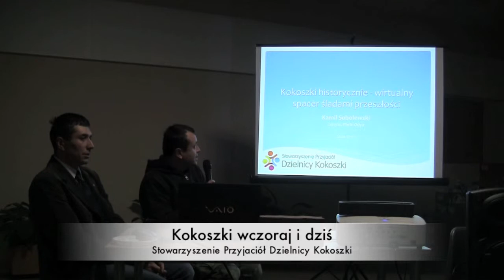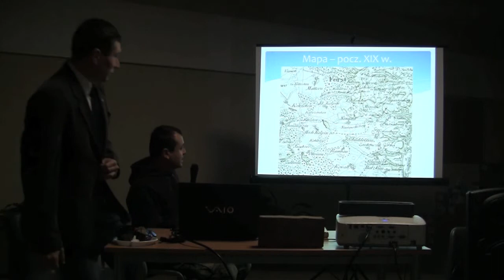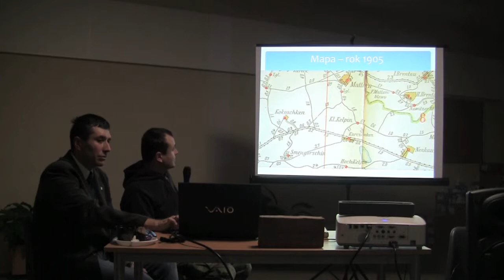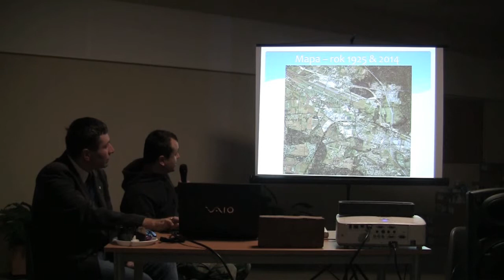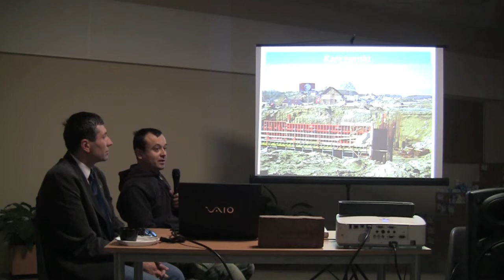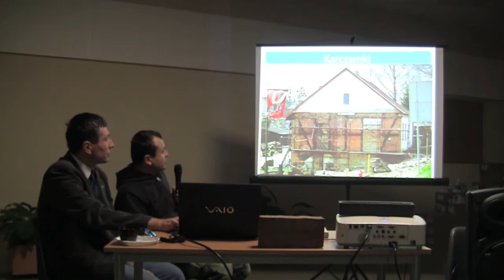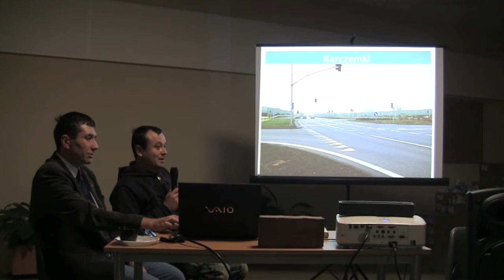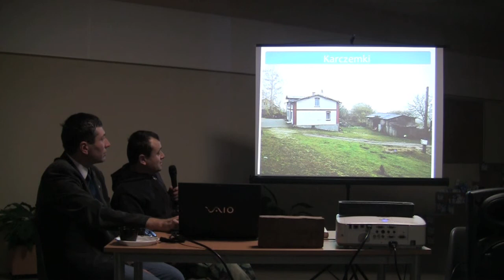Kokoszki historycznie cz. I